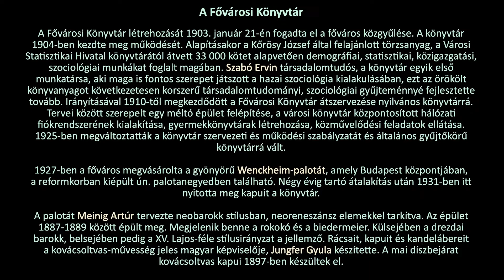2/12. ERDÉLYI MÓR (ALBUM 6.) - A FŐVÁROSI KÖNYVTÁR (1931) -